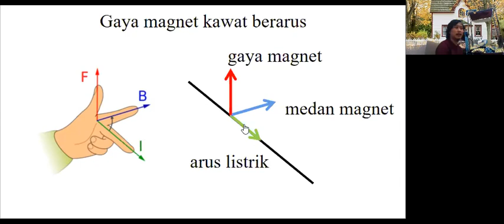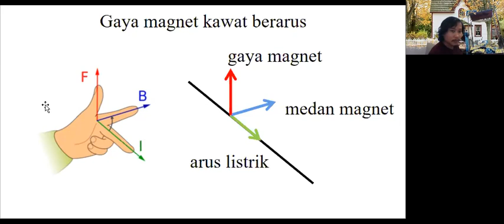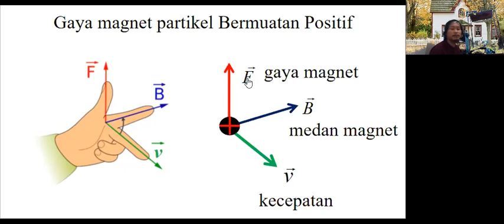Cara mudah menetukan arah gaya magnet pada kawat berarus dan partikel bermuatan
cara mudah menentukan Arah Gaya magnet pada kawat berarus dan partikel bermuatan